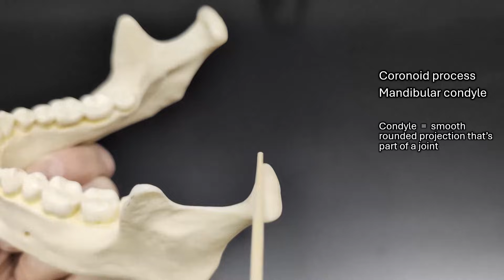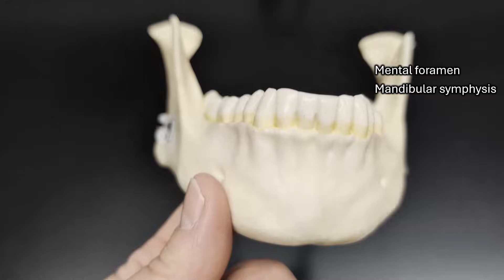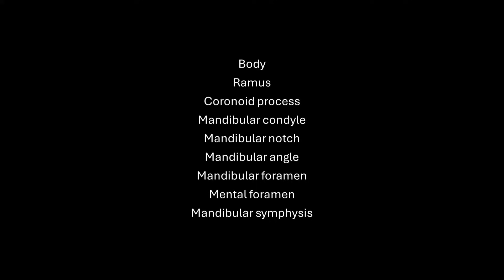Mandible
For a full list of my available playlists and videos, please check out this google doc